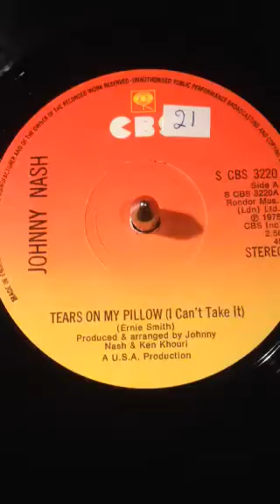Johnny Nash - Tears On My Pillow ( I can't Take It ) From 1975.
Tony's Vinyl Selection sharing my passion for Vinyl from my collection .